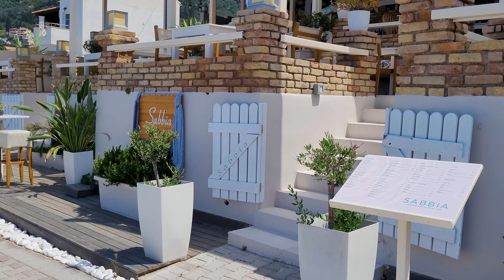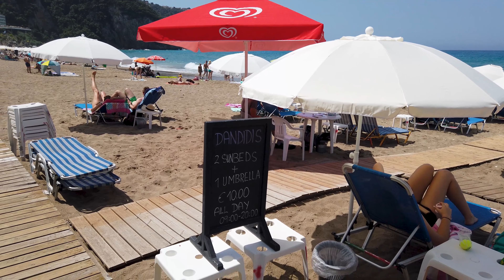AGIOS GORDIOS Corfu Island Greece 🇬🇷 ⭐ Postcard-Perfect Destination | Sandy Beach 🏖️ [4K UHD]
We invite you to join us on this walking tour video and discover Agios Gordios, a captivating village on the picturesque island of Corfu,Greece.
Relax at Agios Gordios Beach, a postcard-perfect destination where sun-kissed sands invite you to unwind and bask in the warm Mediterranean sun.
Discover the panoramic views from vantage points around Agios Gordios, offering breathtaking vistas of the village and the surrounding landscapes.

⭐ VISIT CORFU! ⭐